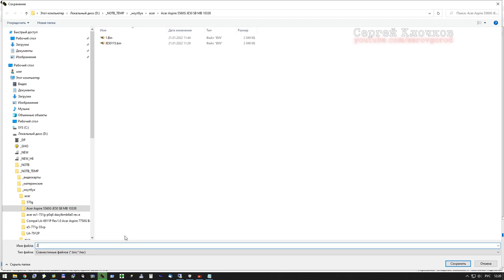Acer 5560G не входит в BIOS прошивка